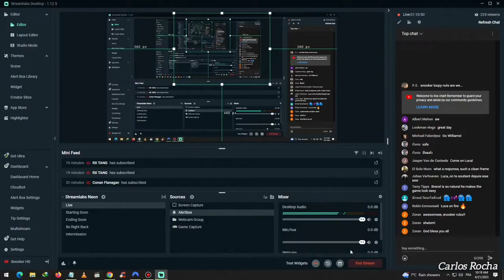Mark Williams vs Luca Brecel - World Snooker Championship 2023 - Round 2 - 2nd Session (50FPS 1080P)